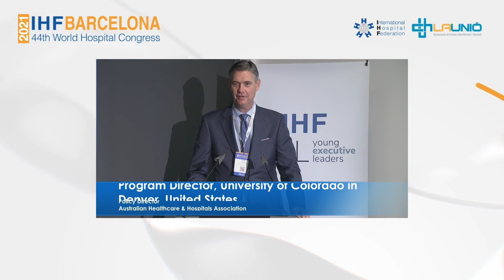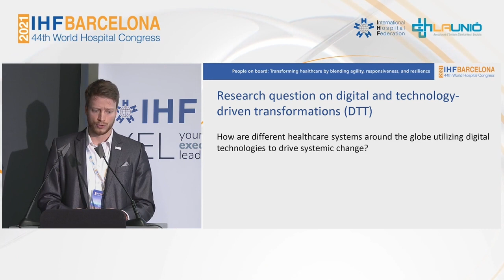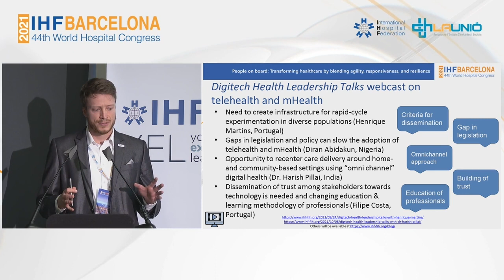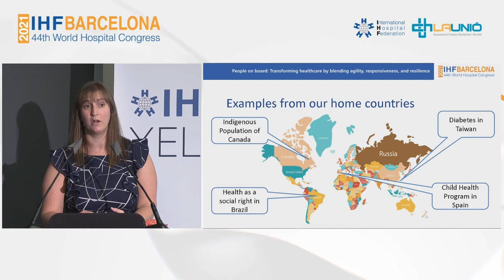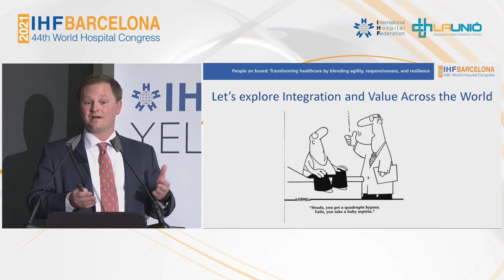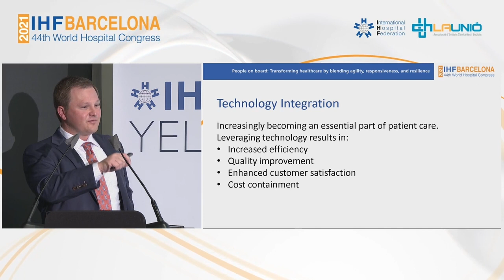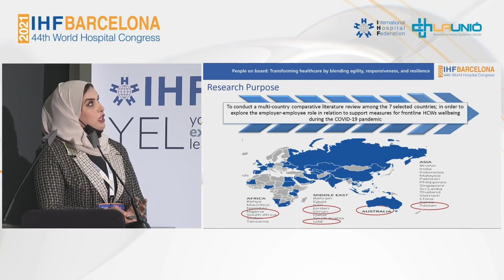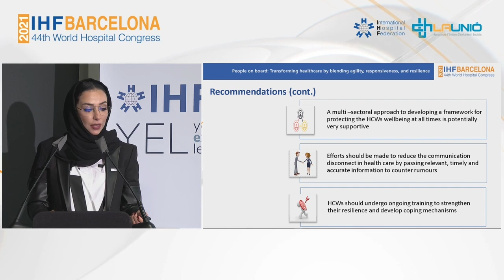Local perspectives, global exchange: The 2021 IHF Young Executive Leaders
44th IHF World Hospital Congress
8-11 November 2021, Barcelona, Spain

The Young Executive Leader (YEL) program of the International Hospital Federation is an opportunity for young healthcare talents around the globe to meet with peers, discuss current trends and challenges, and offer perspectives from their experiences. Starting in April 2021, the third edition of the YEL program followed 31 participants from 18 countries, who became the voice of their hospitals, region or country represented during impactful international conversations and shared with the broader healthcare community.

During this session, the audience heard the conclusions of the four YEL work groups, who adopted a global and transdisciplinary lens to work on the following issues:
1. How are different healthcare systems across the globe utilizing digital technologies to drive systemic change;
2. Towards an Integrated Concept of Health and Care Services Model: Value Driven Transformations;
3. How to cope with modern transformations and keep a humanistic care;
4. The employer-employee role in relation to support measures for frontline HCW wellbeing during the COVID-19 pandemic.

Chaired by: Dr. Rulon Stacey, Director, Programs in Health Administration, University of Colorado Denver, United States

Speakers:
• Emil Ackerman, Knowledge Architect, Tampere University Hospital, Finland
• Sara AlShaya, Head of operational planning section, Emirates Health Service, United Arab Emirates
• John Kueven, Senior Vice President and Hospital President, Wellstar Health System, United States
• Fatma Said Jahwari, Head of Patient Safety & Risk Management, The Royal Hospital, Oman
• Dawn Singerman Director of Financial Resources (CFO), McGill University Health Center, Canada